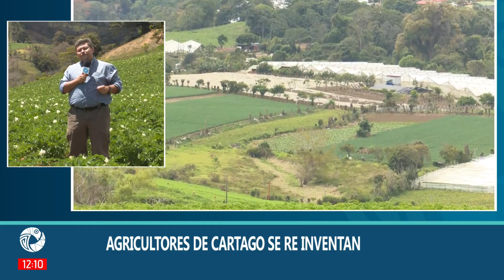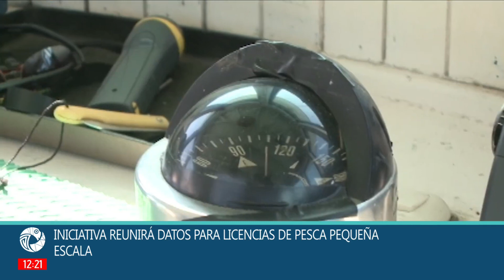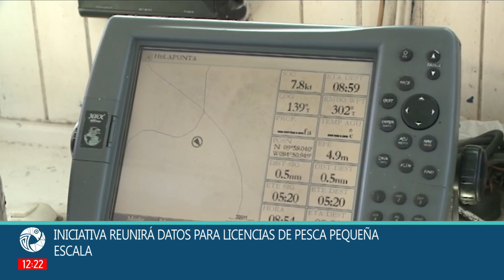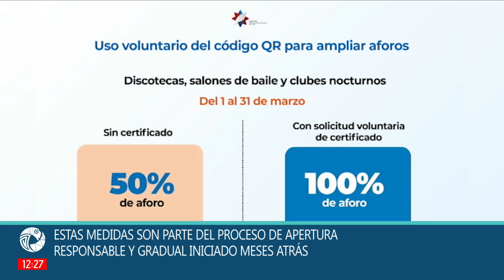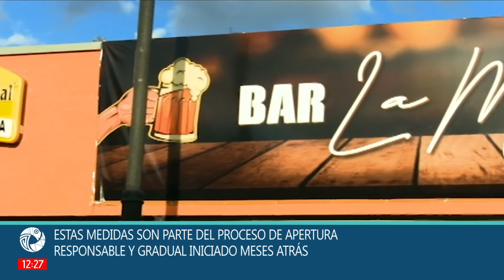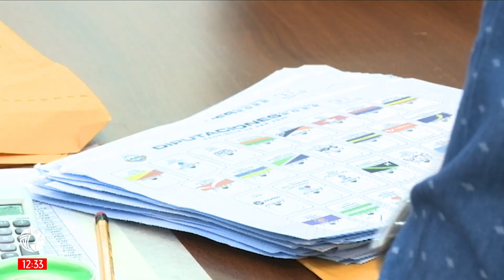Trece Costa Rica Noticias - Meridiana Martes 01 Marzo 2022